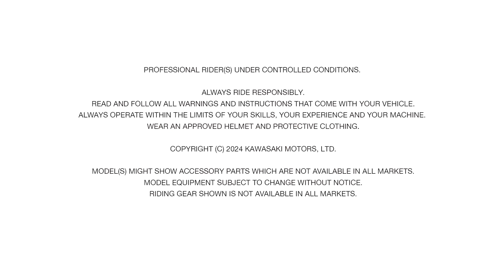2025 W230 ACTION VIDEO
日本の二輪史において、一つのブランドを刻む「カワサキＷ」。
1960年代に生まれたこのネーミングは、1970年代には大型二輪車のイメージを確立しました。
多くのファンを生んだ「Ｗ」は、1999年にＷ650として新たな歴史を刻み始め、Ｗ800へと発展。
そして2024年、「Ｗ」はさらに新しい世界を開きます。

Ｗ230。
「カワサキＷ」の持つ伝統的なデザインを、親しみやすい排気量のクラスに展開。
豊かなトルクを発生する232㎝³空冷4ストロークＳＯＨＣ単気筒エンジンは、鼓動感と軽快な走行感覚を提供します。
コンパクトな車体サイズは乗る人すべてに安心感をもたらし、優雅なスタイリングは、モーターサイクルを持つ喜びをももたらしてくれるでしょう。

初めてモーターサイクルに接する人も、経験豊かなライダーも、誰もが楽しめるＷ230。
新たな世界を訪ねるにはもってこいの相棒になるでしょう。